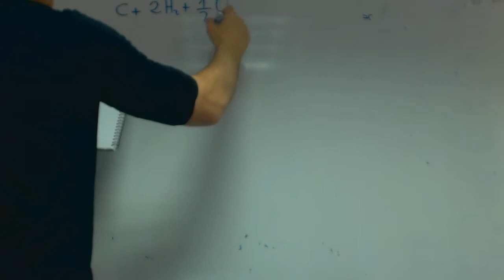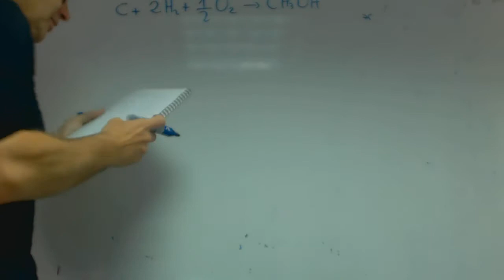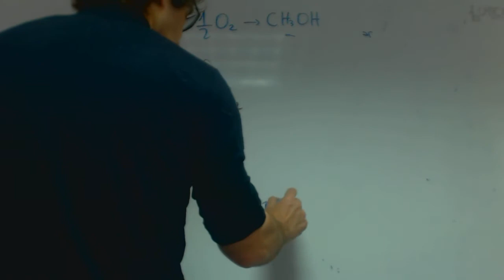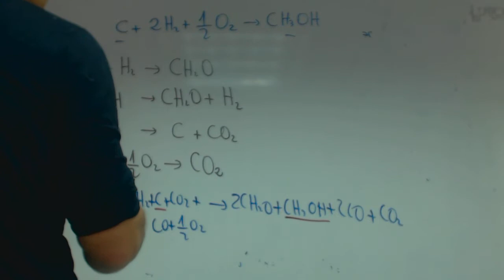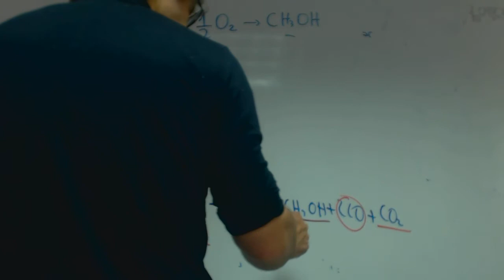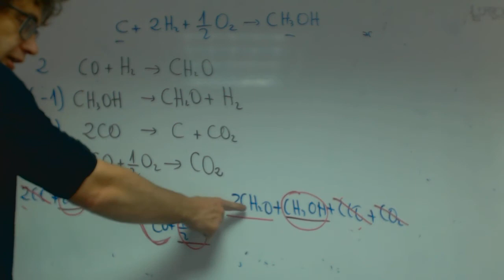Ley de Hess Carolina 03 Quimica 2 Bachillerato Academia Usero Estepona